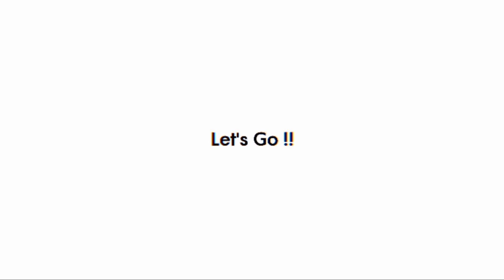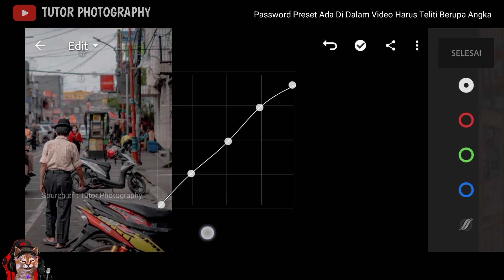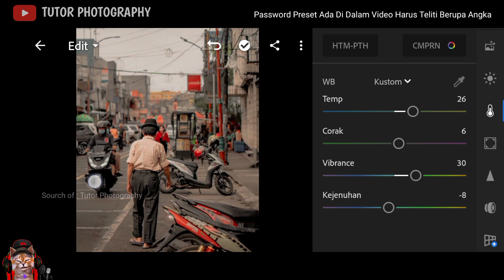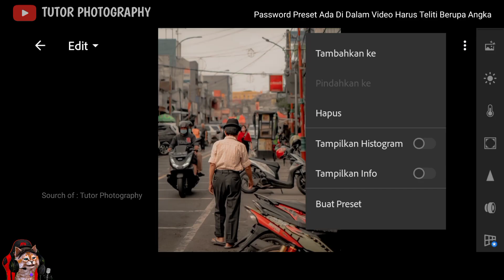FREE 50+ PRESET LIGHTROOM TERBARU 2023 | EFEK HUMAN INTEREST | TUTORIAL LIGHTROOM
Password Kedua : 44

tutorial lightroom food pho
tography
lightroom tutorial hdr